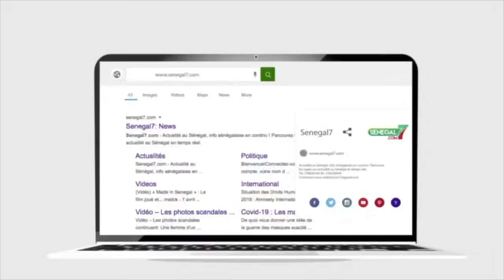Magal 2023 - Bountou Pikine: La galère des pèlerins "Passou Touba 15.000F..."